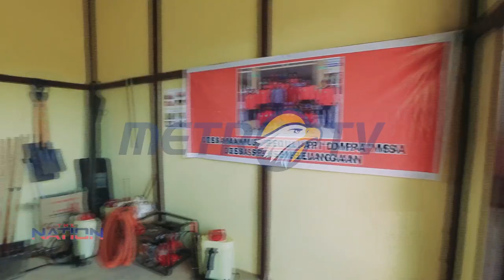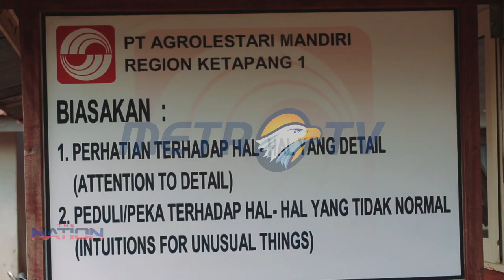Metro TV (The Nation) features Desa Makmur Peduli Api – Part 2 of 3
Forest and land fires have become synonymous with Indonesia, especially since the crisis in 2015 which has had far-reaching effects. In a three-part series, Metro TV (The Nation) explores how Sinar Mas Agribusiness and Food is tackling the challenge of forest fires through its Desa Makmur Peduli Api programme, to ensure zero burning and better quality of lives for Indonesians.

The second episode talks about Sinar Mas Agribusiness and Food's collaboration with the Desa Sembelangaan Community. Community members are the first line of defence in protecting their villages from land fire threats. Through the Desa Makmur Peduli Api fire-free programme, both parties conduct joint patrols, classes to educate community members about the perils of land fires, and maintain an overall close cooperation.